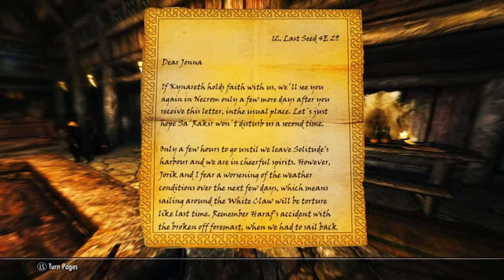Skyrim: The Shadow of Meresis [1]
Scary things, ghosts, my mic being unplugged and an ever scaling sense of fuckedupery. Welcome to Shadow of Meresis.